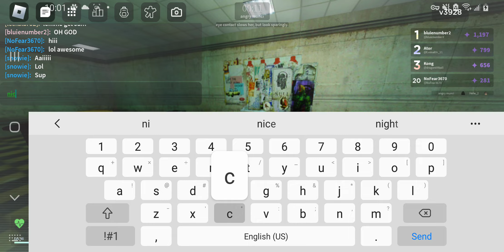roblox nico's nextbots